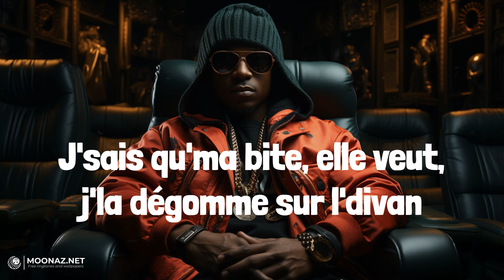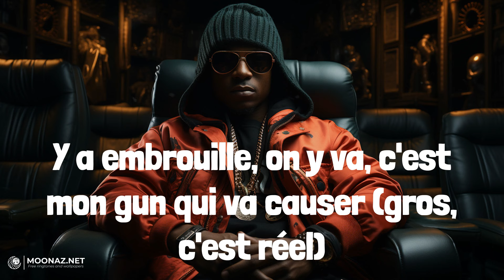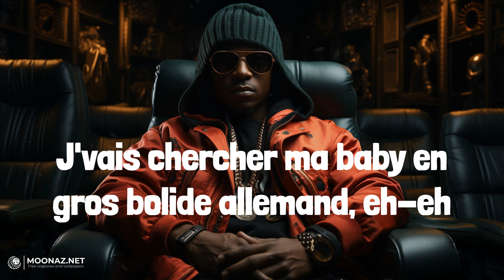SDM - Bolide allemand | LYRICS | I KNOW ? - Travis Scott